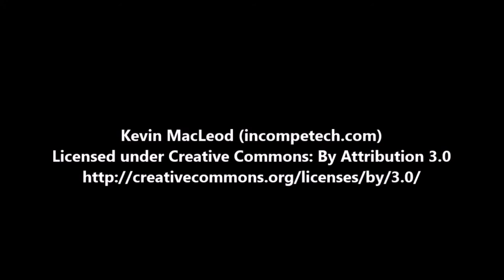Attaching Photo Etch Model Upgrade Parts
Building Methods - Attaching Photo Etch Parts.